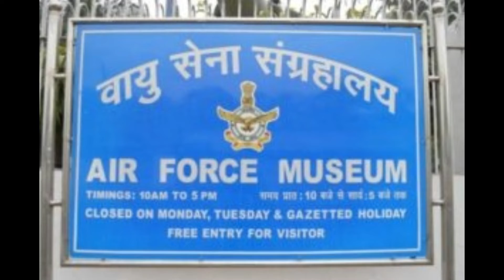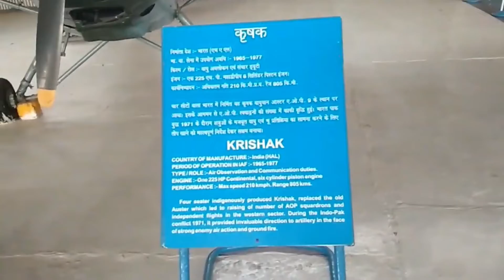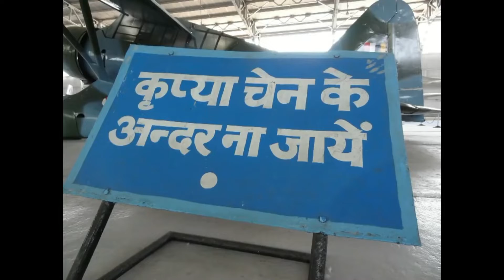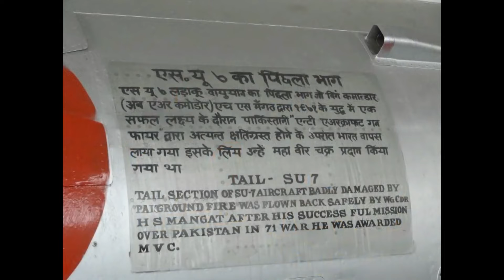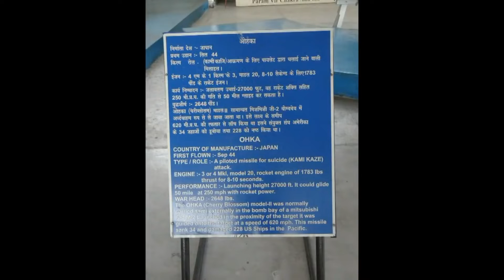AIR FORCE MUSEUM | PALAM | 2018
Hey Guys!!!
Recently I Visited Air Force Museum in Palam ,  New Delhi on 2.12.18
and I shooted this video for all my friends.
If you E N J O Y E D  this video then please kindly subscibe to this channel and also hit the notification bell so you would never miss an update.

ABOUT AWARA HU : It is a channel  where you will find videos related to AWARAGARDI.